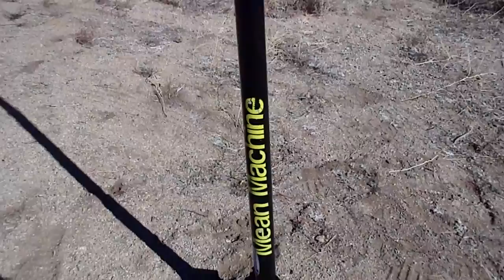Mean Machine 6 1/2 Foot Tall Model Rocket Launch Flight 2 with no Fail! E engine used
The second flight of this rocket.  The first flight, no video, the shock chord became united or broke off the nose cone.  Nose cone and parachute caught a updraft by the mountain and was never found.  Tried to launch this rocket several times since then, but any wind will knock it over while on the launch pad